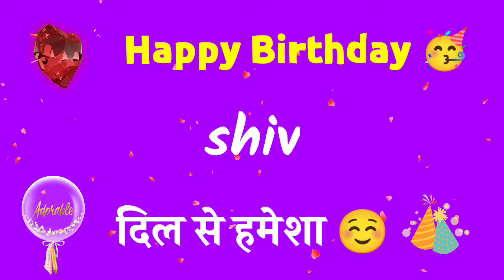HAPPY BIRTHDAY SHIV || HAPPY BIRTHDAY SHIV SONG || HAPPY BIRTHDAY SHIV STATUS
tags.

hit likes.

Thank you so much for watchin

lots of  ❤️